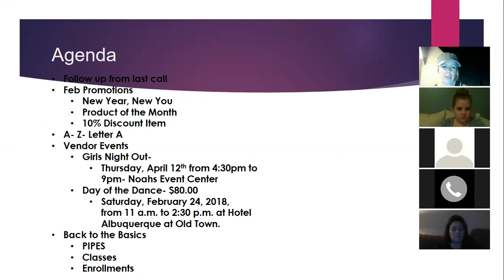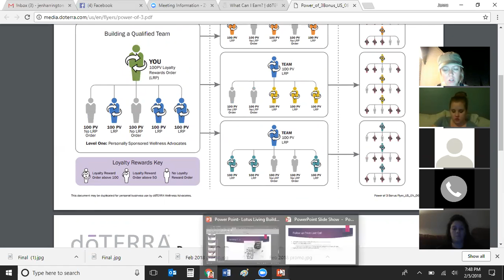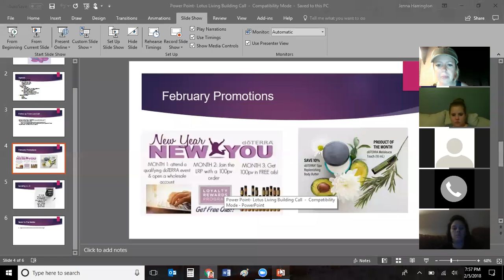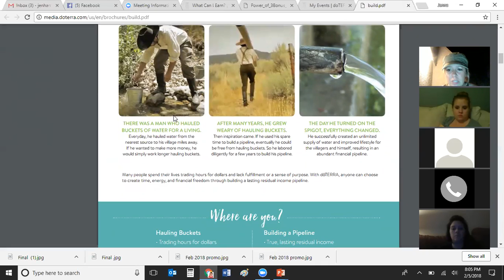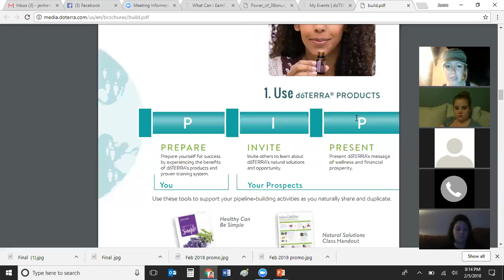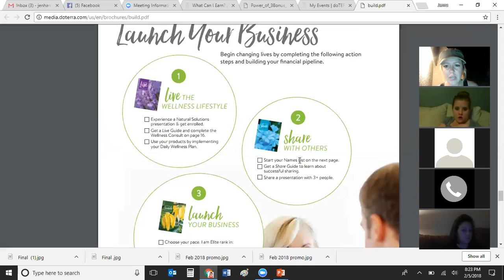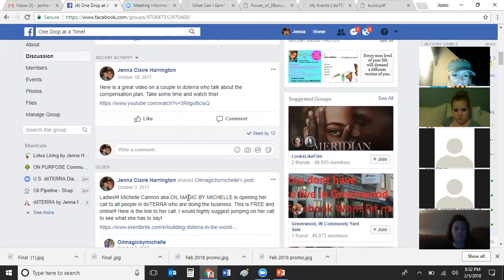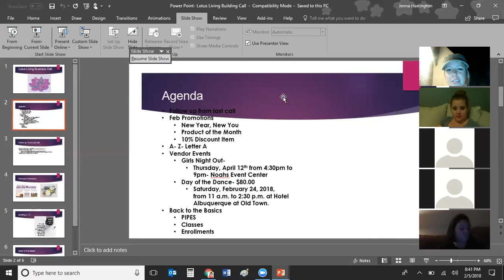Biz Call 2 5 18